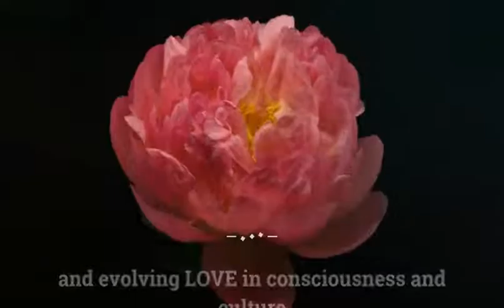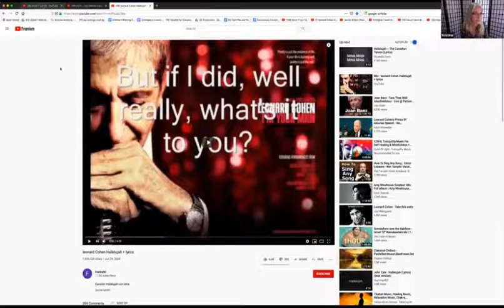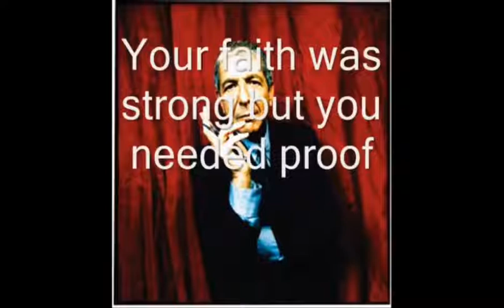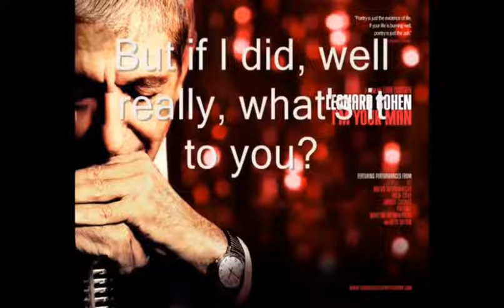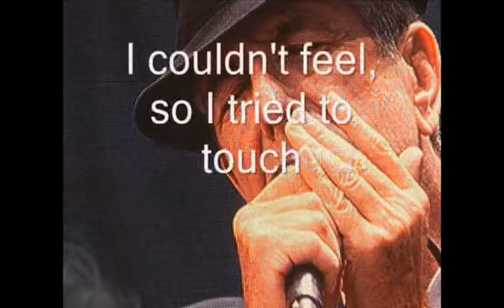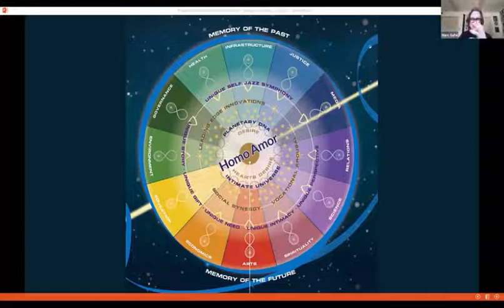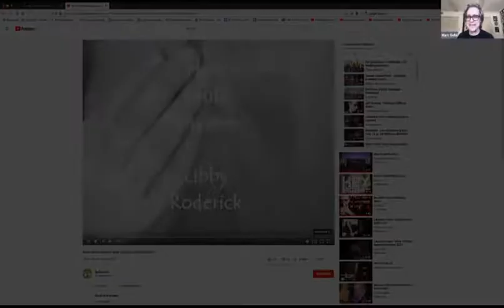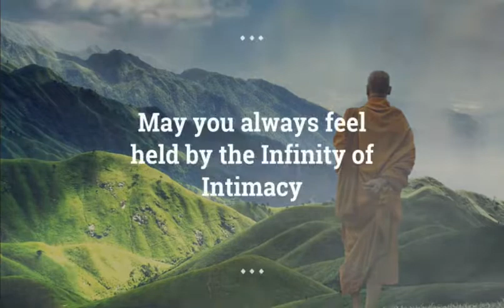Episode 157 October 12, 2019 - Clarifying your Heart's Desire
Join us for our LIVE broadcasts, every Saturday at 9am Pacific.

THIS WEEK’S CODE:
The field of intimacy and desire is seamless but not featureless. The field is always moving toward greater intimacy. We are each unique features of the larger field of intimacy and desire. That means we are each a unique configuration of intimacy and desire that is part of this larger field. The field itself is generating a new structure of intimacy which IS the Unique Self Symphony. To join the field and play your instrument in the Unique Self Symphony, you must be willing to take your Unique Risk. Your Unique Risk is always something that you can easily -- in the public realm -- get away with not doing. You access your Unique Risk through deep listening in the quiet, through prayer, or through asking a group of close friends who know you well what it might be. We’re accountable in life for one thing only: did we take our Unique Risk that all of Reality needed us to take? You don’t take your Unique Risk once; you take your Unique Risk every day.

In The Church of Evolutionary Love we are connected, we are whole and we are expressions of the entire process of creation who are activating a new humanity, we are awakening as a new species… Homo Amor!

Everyone at the Center for Integral Wisdom and the Foundation for Conscious Evolution wants to thank all of YOU pioneering souls who are saying YES to participating in the evolution of love with us.